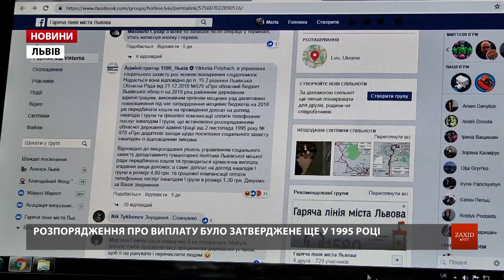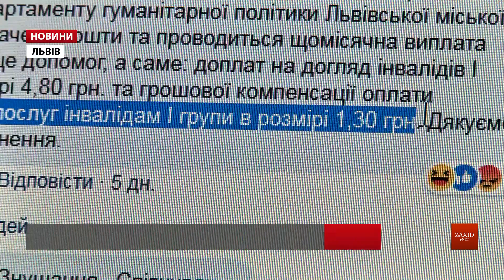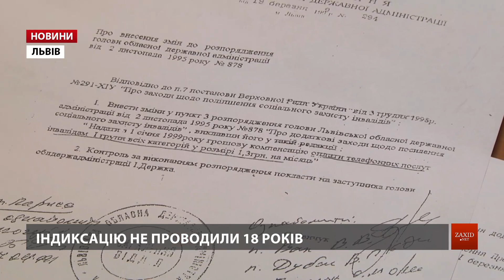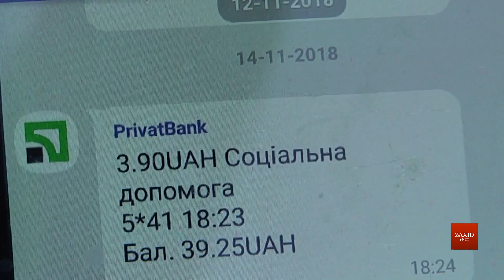Інваліди першої групи отримують соцдопомогу розміром 1,30 грн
Ще у 1999 році розпорядженням голови Львівської ОДА передбачили по 1 гривні 30 копійок компенсації за телефонний зв’язок кожному інваліду першої групи. Відтоді 18 років розмір виплати не мінявся. Про 3 гривні 90 копійок, які днями надійшли на банківський рахунок з позначкою «соціальна допомога», розповідає пані Ірина. Вона вже 7 років є інвалідом першої групи. Через важке захворювання хребта пані Ірина була навіть повністю паралізована. Зараз жінка заледве рухається, а кожен крок дається їй з сильним болем.